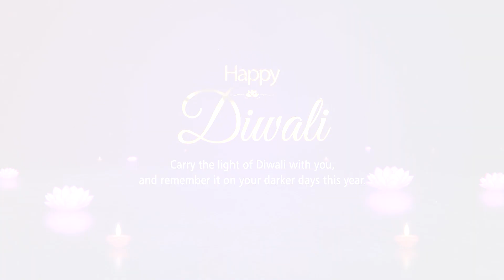Happy Diwali 2022 III Grand Celebration III Our Family III Debata Family Group